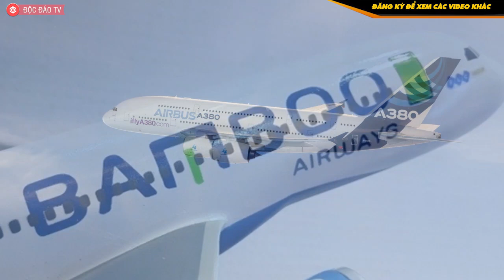Bamboo Airways Định Bay Thẳng Đến Mỹ, Chuyên Gia Nói Gì ?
✮ Inbox Zalo hoặc Facebook để được hỗ trợ.

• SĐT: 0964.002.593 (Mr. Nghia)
Theo Financial Times (FT), hãng hàng không Bamboo Airways dự định có chuyến bay thẳng đầu tiên đến Mỹ vào đầu năm tới bằng một tàu bay Airbus A380 đi thuê.

Airbus A380 là máy bay thương mại có kích thước lớn nhất thế giới đang được khai thác với 4 động cơ, khoang hành khách 2 tầng, 2 lối đi, trung bình 544 ghế.

Tuy nhiên, hồi tháng 2, Airbus thông báo sẽ ngừng sản xuất tàu bay A380. Lý do là doanh số của A380 ngày càng ảm đạm khi các hãng hàng không ưa chuộng những dòng máy bay có kích thước nhỏ, tiết kiệm nhiên liệu hơn.